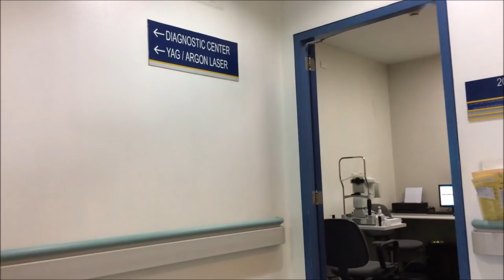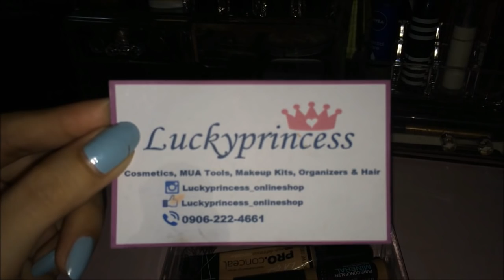Eye Update + Affordable Makeup Cases + Meet My Dogs! ♥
The Vlogging Series #3

Put your questions down below the comment section!

F A C E B O O K: /HaliliEunice
I N S T A G R A M: eunicehalili
T W I T T E R: @EuniceHalili
S N A P C H A T: eunicehalili